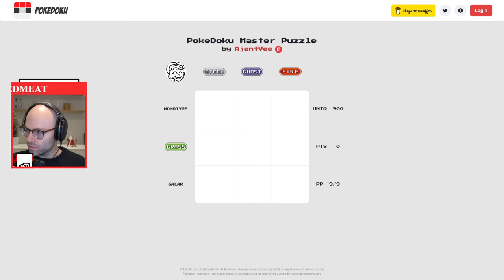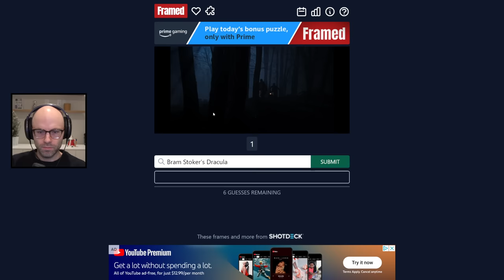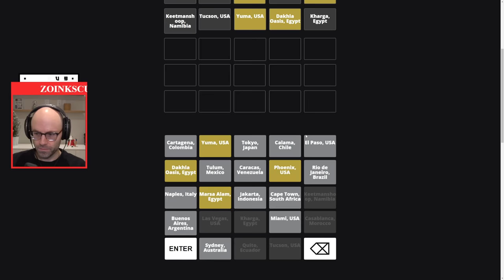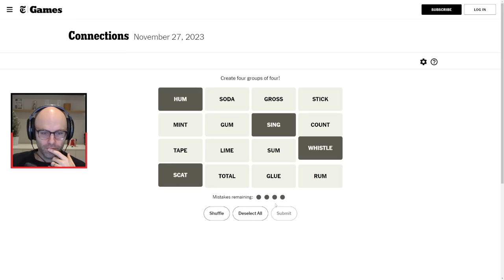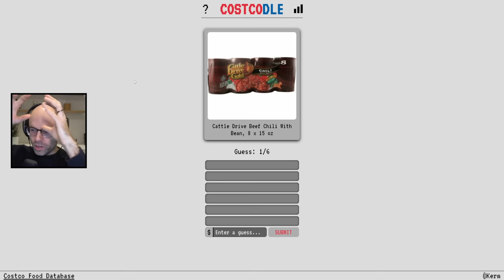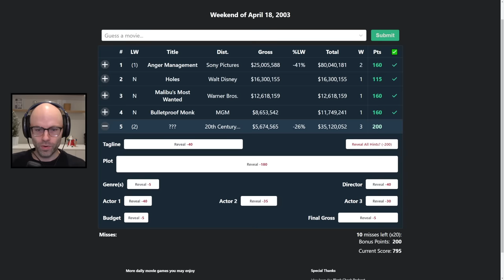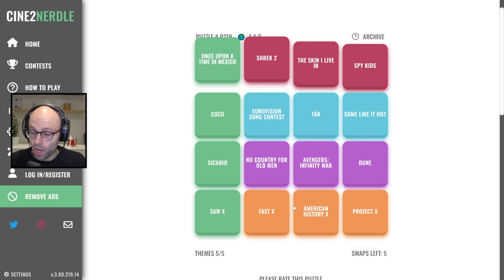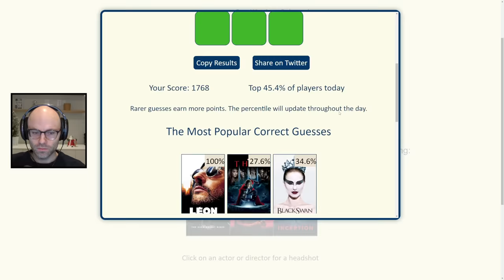Don't ask me what came out in theatres in 2003 (Miscellaneous)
This video came from my stream on November 27th, 2023. Catch me live from 9AM-2PM PT every weekday